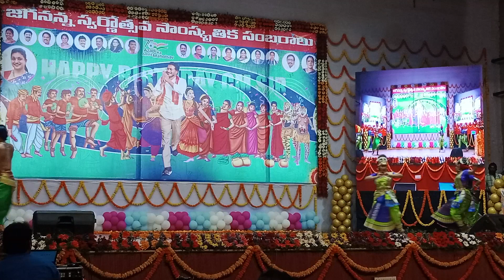అద్భుతమైన డాన్స్ ఈ చిన్నారులతో